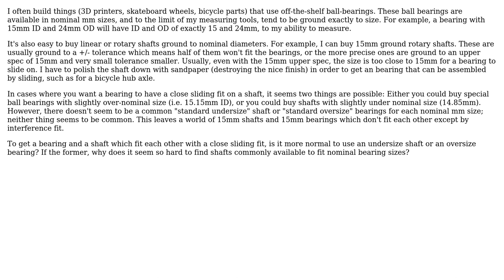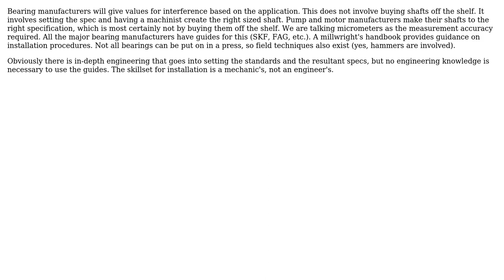Engineering: Conventions regarding sliding and press-fit tolerances for shafts and bearings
With thanks & praise to God, and with thanks to the many people who have made this project possible! | Content (except music & images) licensed under CC BY-SA | Music | Images & others | With thanks to user Tiger Guy user jko user elementiro user BetterSense and the Stack Exchange Network Trademarks are property of their respective owners. You are responsible for your own actions.